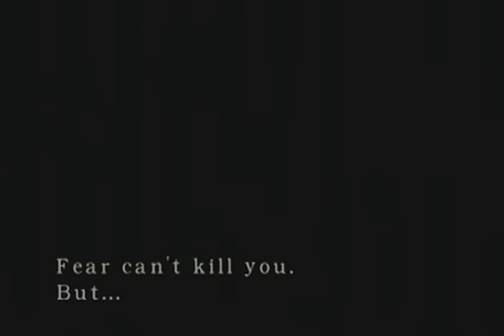REmake Jill Real Survivor no damage part 6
Part 1/2 of the second segment.  READ DESCRIPTION!!!

Man, this segment was WAY easier than the last. o_O  I got this on my 3rd try, which explains why the running sucks pretty badly, lol.  It's not nearly as pretty as the first segment, but I'll take it; the first segment was BURNED into my mind from tons of restarts, whereas I hardly ever played this part. =P

Rules:
1.)  No damage
2.)  No defense items
3.)  Minimum kills (only 5 kills allowed:  the key cerberus, the crimson head elder, Plant 42, Yawn, and Tyrant)
4.)  1 typewriter ribbon (3 saves)